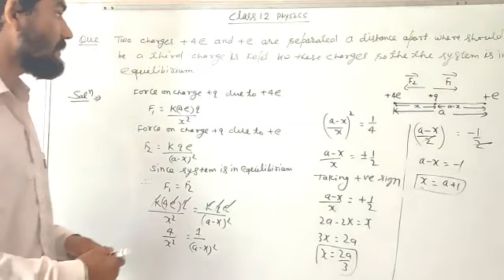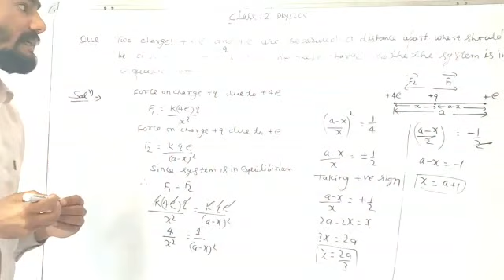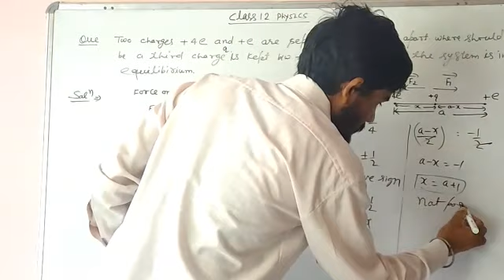Physich class 12(to be continue from previous vedio)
By Dharmanand Sir